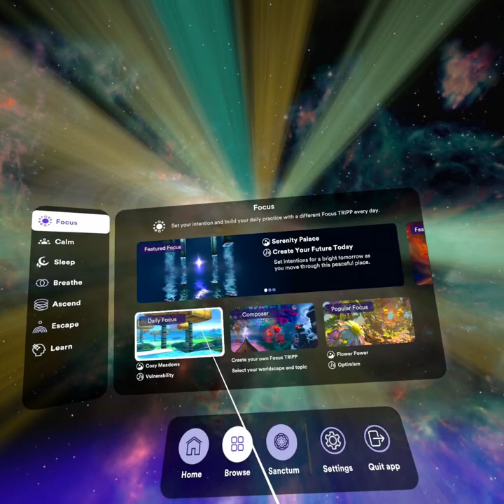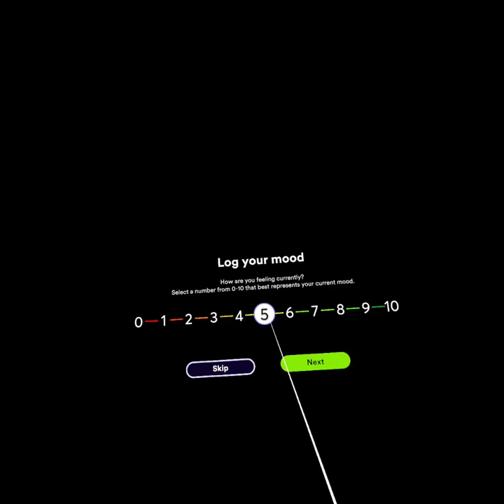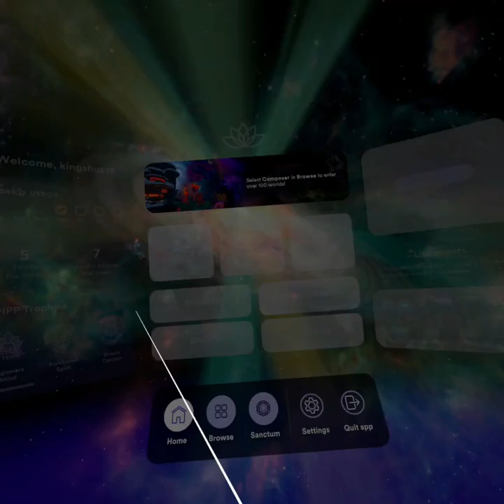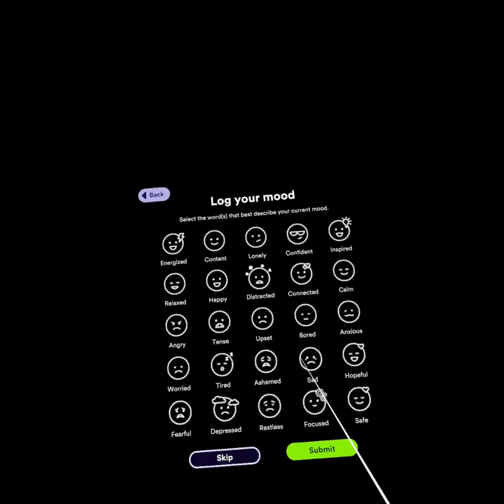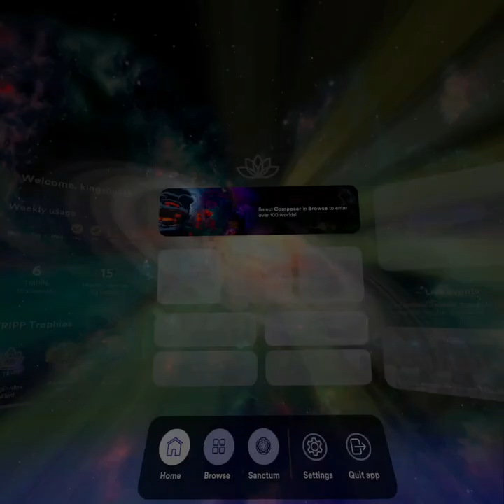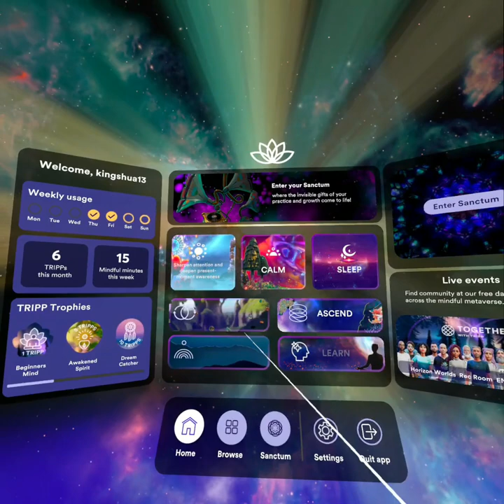CALM! KING SHUA PLAYS VR TRIPP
if you can play in a calm and relaxed state, you can handle most of life's challenges in a calm and relaxed state.